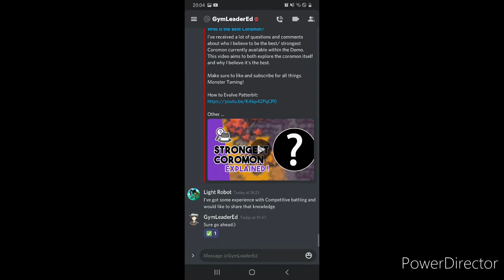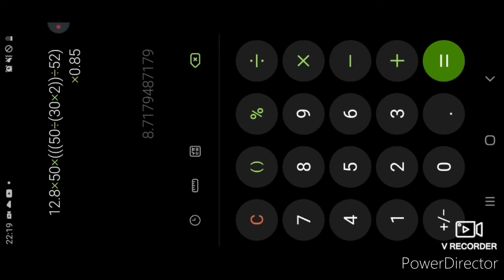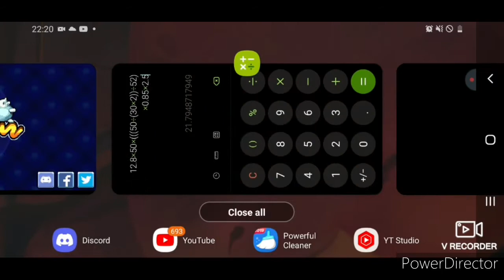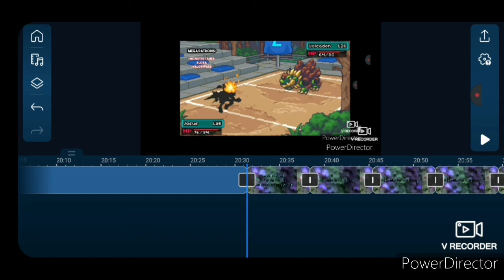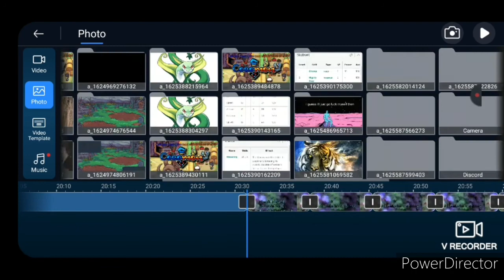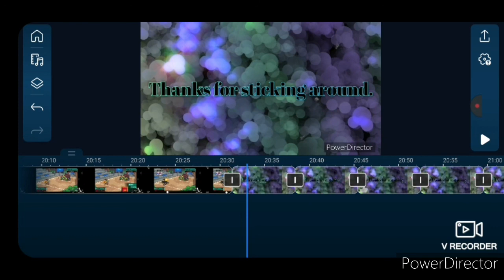Competitive Coromon pro reacts to Gym leader Ed's "What is the best Coromon?" video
My tablet doesn't work for YouTube anymore so the description is different.But hope i can change that soon.

EvoCreo intro music:
Can't find it :(

Learn more about my schedules:

Current schedule:
Monday : EvoCreo Playthrough
Tuesday : Coromon
Wednesday : Most likely nothing
Tuesday : Papa's Burgeria To go!
Friday : Coromon Update Playthrough

Series that are incoming:

-Kingdom rush vengeance
-Papa's Scooperia to go
-Pokemon quest
-Papa's Cupcakearia to go
-Coromon part 2 (when full game comes out)